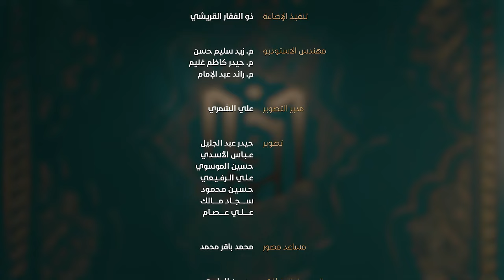مسابقة جائزة العميد الدولية لتلاوة القرآن الكريم - الحلقة السادسة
1- فيسبوك..
2- تويتر..
3- التليجرام..
4- الانستكرام..